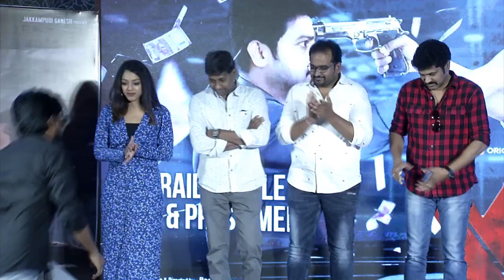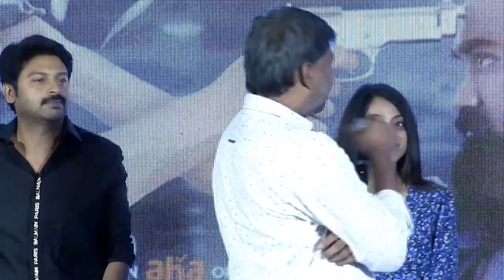Y Press Conference || Rahul Ramakrishna, Srikanth || Premieres April 2 || Telugu Screen